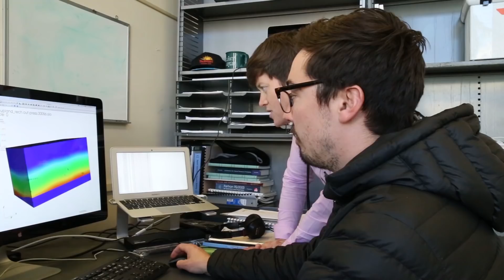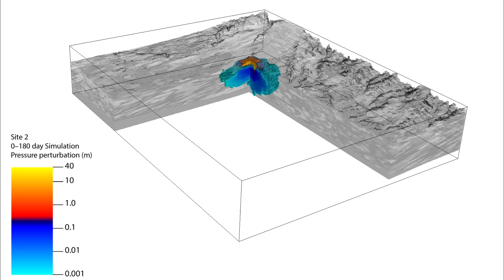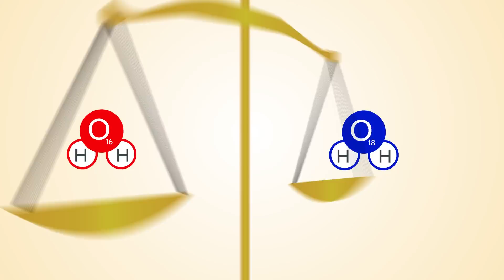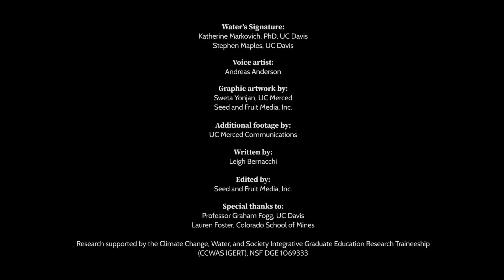Water's Signature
Katherine Markovich, PhD teamed up with fellow graduate students Stephen Maples and Lauren Foster in the NSF Climate Change Water and Society Integrative Graduate Education Research Traineeship (CCWAS IGERT) to study water resources in Chile. Using water’s signature, the isotopic values for snow, rivers, and groundwater, Dr. Katie Markovich is developing an understanding of Chile’s water portfolio under different climate conditions. Like many of Graham Fogg’s students at UC Davis, she relies on high-powered models to describe future scenarios. California and Chile’s Mediterranean climate is changing, and hydrological research will help water managers in both areas prepare infrastructure for different conditions.  Series: "Sustainable California" [Show ID: 34329]